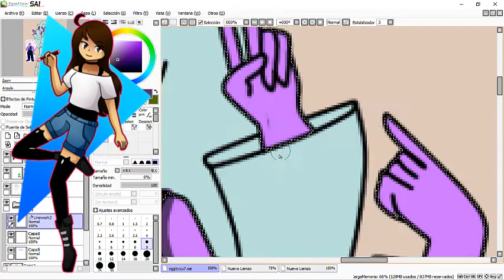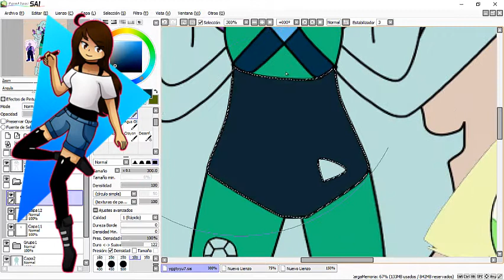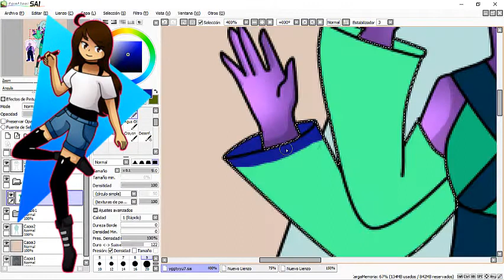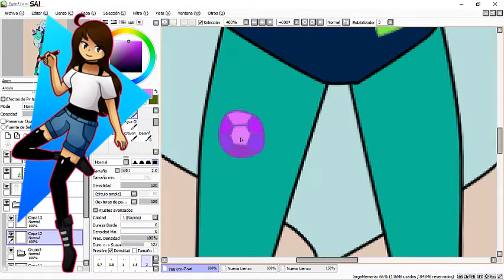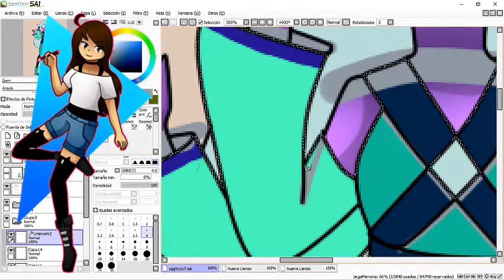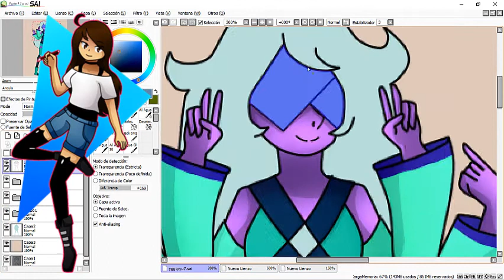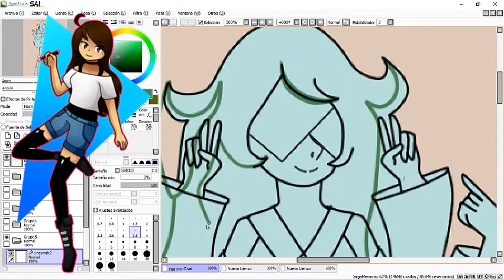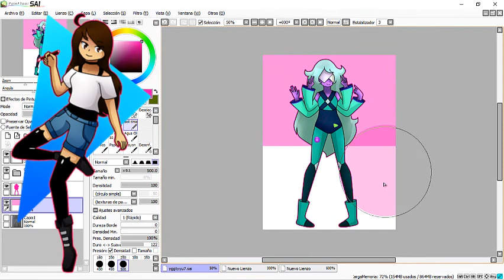[speedpaint] fusión creada por mi [steven universe]